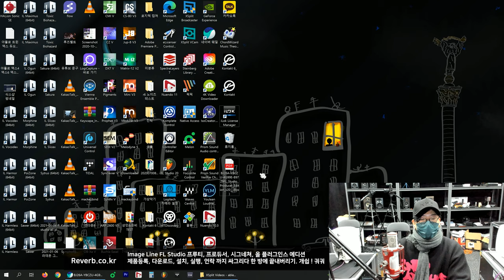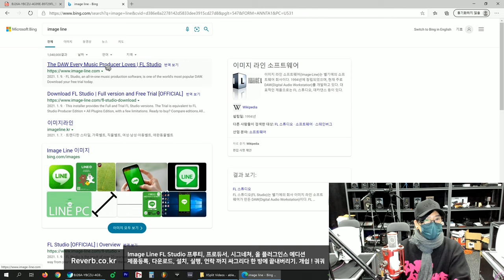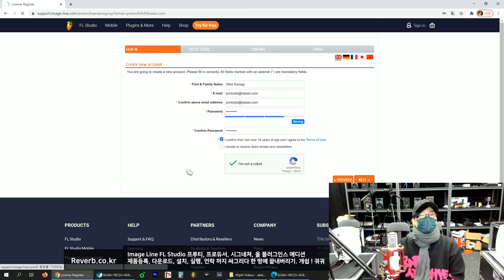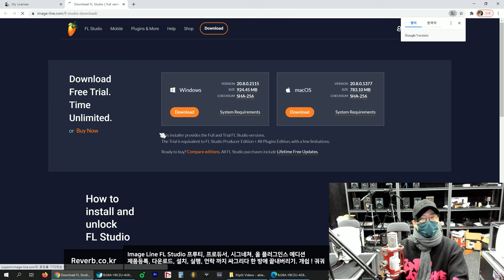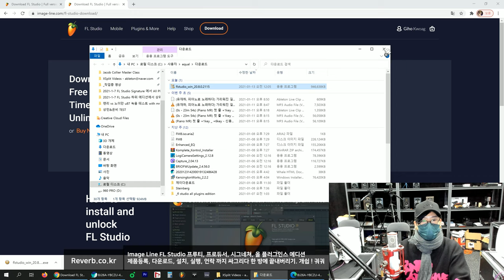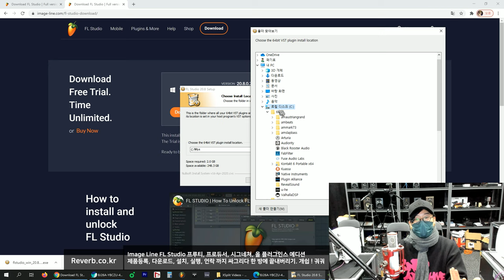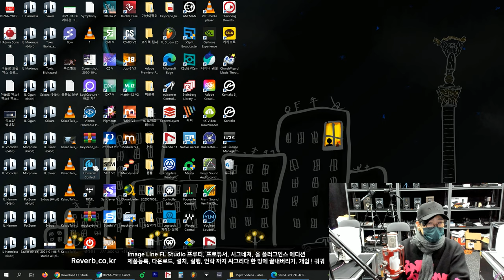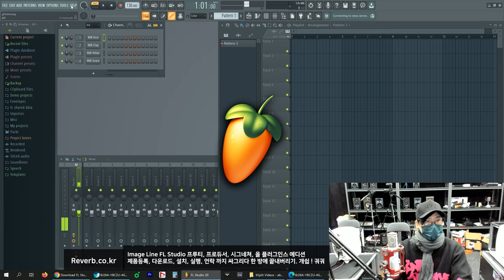FL Studio 제품등록 방법, 설치와 실행 그리고 언락까지 개나 소나 다 할 수 있는 개쉽 궈궈 ~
안녕하세요. 이퀄라이져 리버브 센드리턴 대표 감성포식자 기호입니다.
이번 영상은

FLstudio제품등록 FLstudio다운로드 FLstudio설치 FLstudio언락 하는 방법에 대한 내용이예요.

초보자 ? 아니 개나 소나 다 따라할 수 있게 쉽게 설명되어져 있으니.

한 방에 끝내버리시죠.

리스트 항목 찾아서 그냥 훅훅 넘기시는 것도 좋습니다.
시간은 금짝이니까 !

01:33 FL 스튜디오 구매 후에 제품 코드 확인하기

04:41 FL 스튜디오 가입과 코드 등록 한꺼번에 해버리기

07:37 FL 스튜디오 프루티 프로듀서 시그네쳐 올 플러그인스 에디션 차이

09:01 FL 스튜디오 다운로드 받기

11:57 FL 스튜디오 설치 파일 실행 설치 시작 !

14:25 FL 스튜디오 시그네쳐 교육용 에듀케이셔널 에디션 설명

16:37 FL 스튜디오 제품 인증 & 언락하는 방법, 재설치 이후에도 적용됩니다 !

컴퓨러뮤직 오덕과 오디오환자의 끈적한 이퀄라이져 리버브 센드리턴